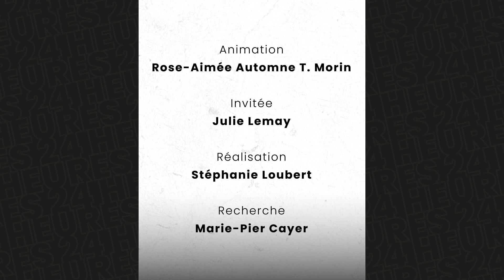Cinq drapeaux rouges à reconnaître en début de relation | 24 heures - Mieux comprendre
C'est l'été! C'est le temps de dater! Afin d'éviter une rencontre cauchemardesque, Rose-Aimée Automne T. Morin rencontre la sexologue Julie Lemay qui nous énumère cinq drapeaux rouges qui peuvent nous indiquer que cette date n'est peut-être pas faite pour nous.

Suivez-nous!

Crise climatique, mouvement sociaux, sexualité et culture numérique: retrouvez toutes les nouvelles expliquées et décortiquées pour mieux comprendre le monde. Bienvenue sur le 24 heures!